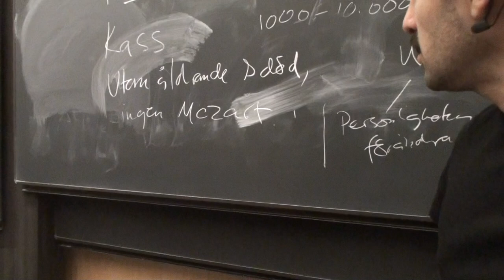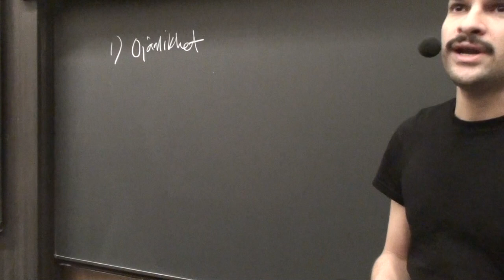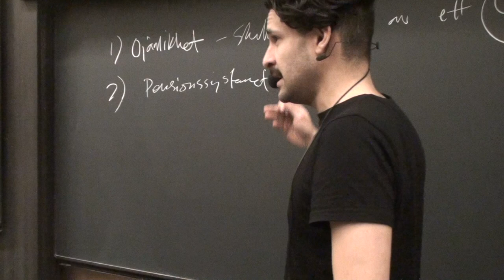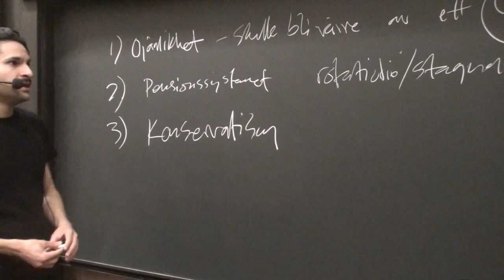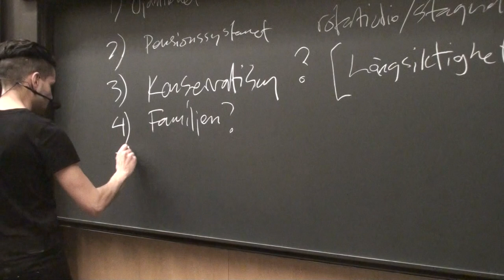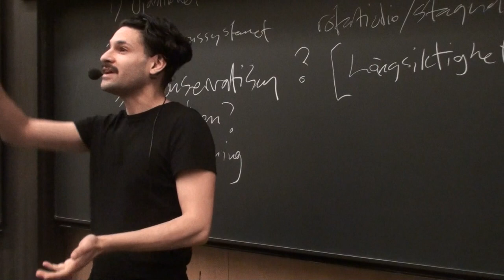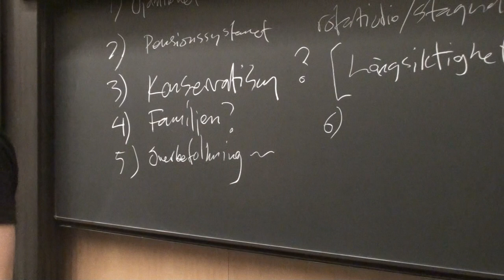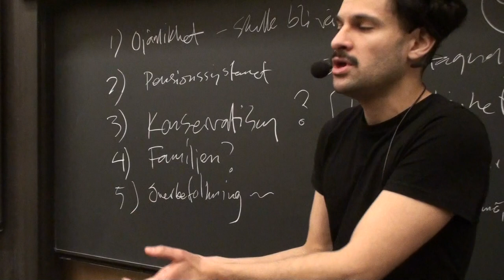Larry Temkin och ungdomens elixir, del 2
Här föreläser Karim Jebari i kursen BB1010 om Larry Temkins artikel "Is Living Longer Living Better?"